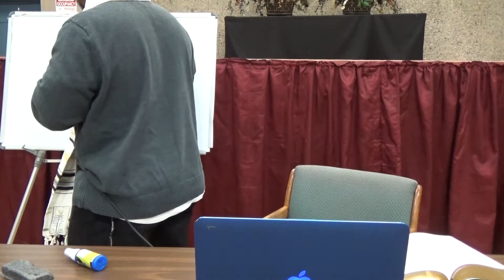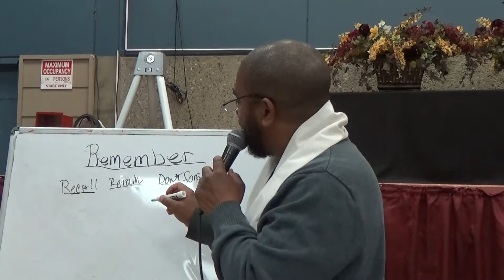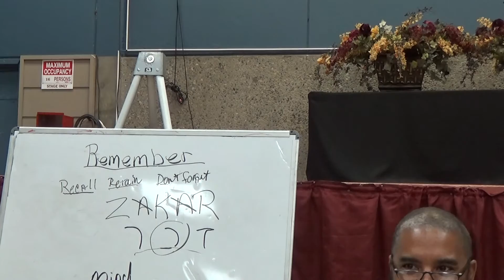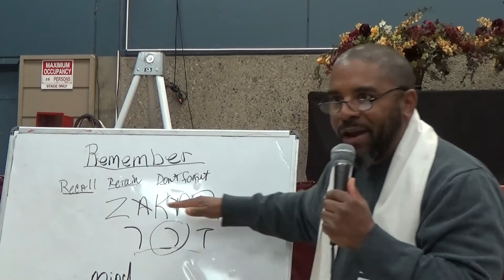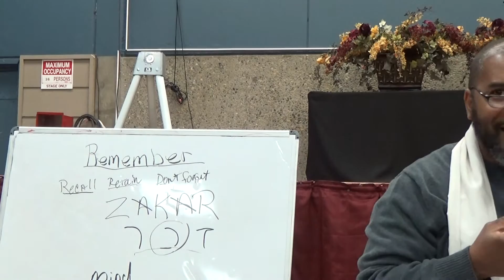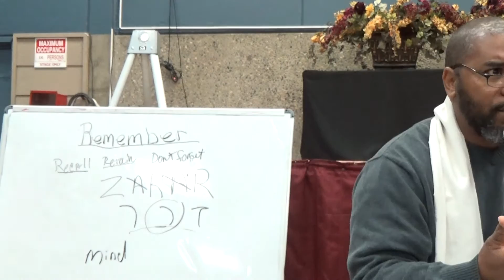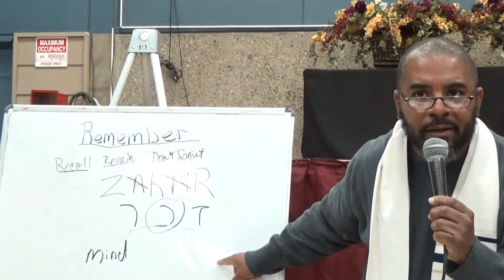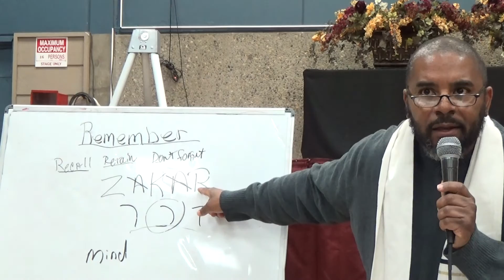Hebrew Meaning of Remember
In this lesson we discuss how different the HEBREW meaning of the word REMEMBER differs so much from the Greek or English meaning. We will look at several Holy Scriptures to get a clear understanding of this very important word! Shalom